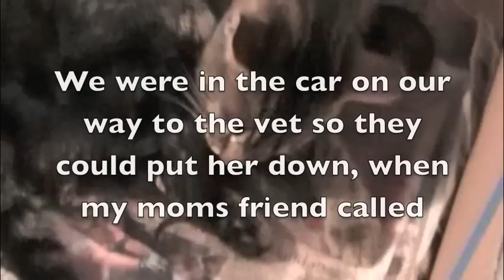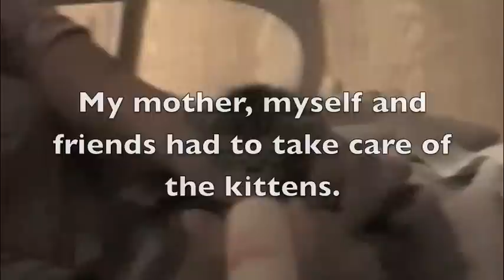Jade's Story: Animal Umbrella